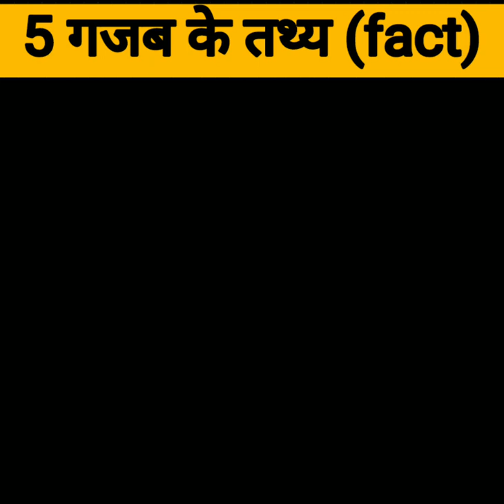Top 5 amazing facts about humans| 5गजब के तथ्य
facts